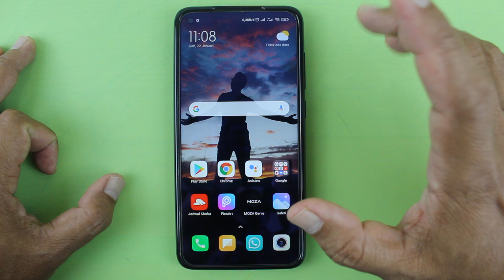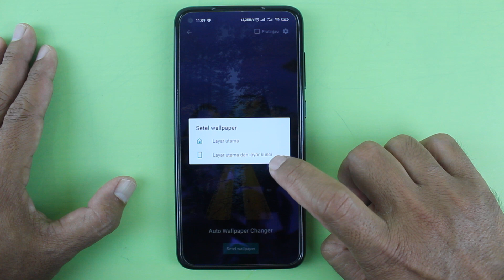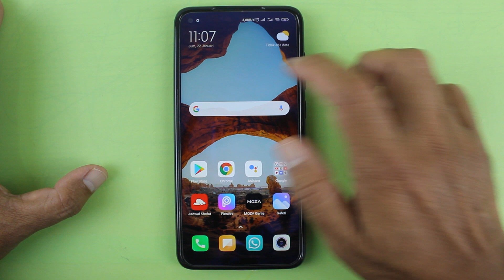Cara Mengganti Wallpaper Di Android Secara Otomatis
Jika kalian merasa bosan dengan wallpaper yang sedang di gunakan saat ini maka kalian bisa menggantinya secara otamatis dengan durasi atau waktu yang bisa di tentukan,selain itu ada berbagai jenis wallpaper keren yang ditampilkan yang bisa bisa kita pilih dan semuanya itu gratis.

Dan untuk melakukannya disini kita memerlukan sebuah aplikasi yang bernama 4K Wallpapers-Auto Wallpaper Changer,silahkan download aplikasinya disini

Terimakasih